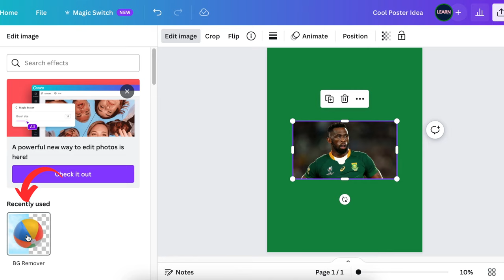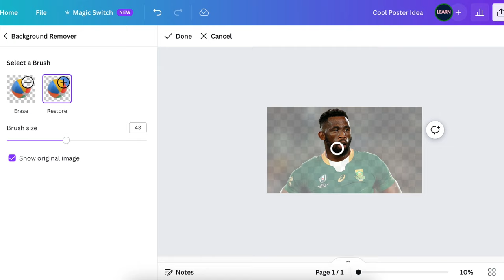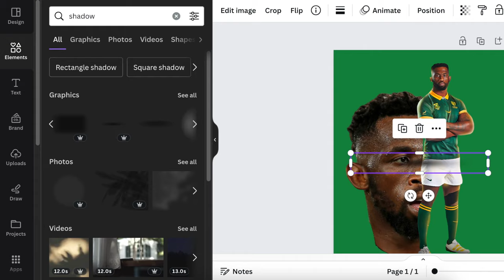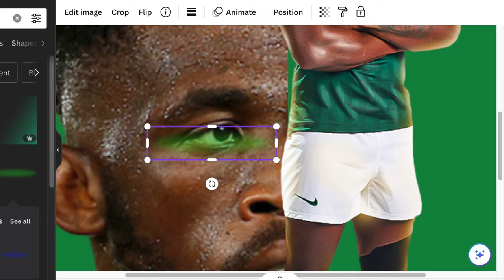Quick POSTER Idea💡 with Canva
Check out this quick Canva Tutorial with a very cool Poster Idea.  Let me know what you think.

Attribution:
Inspiration from Smart Graphics YouTube Channel